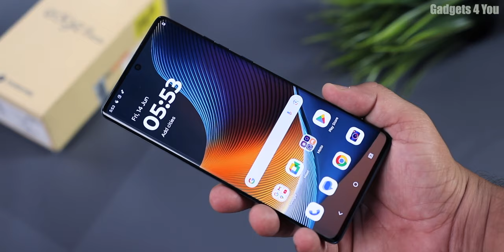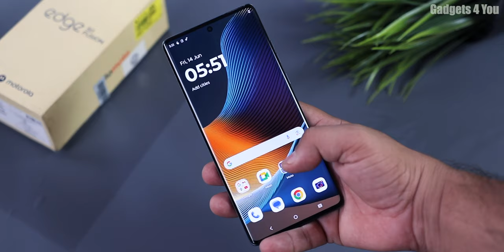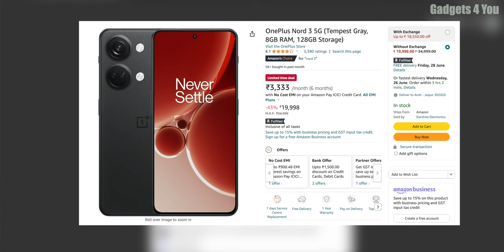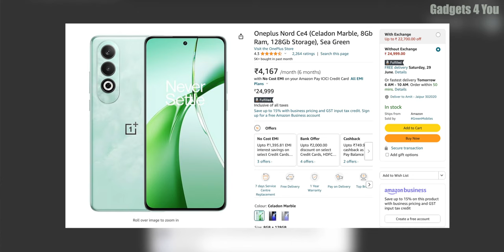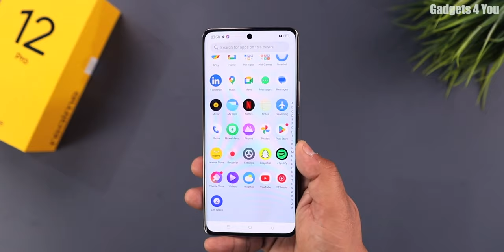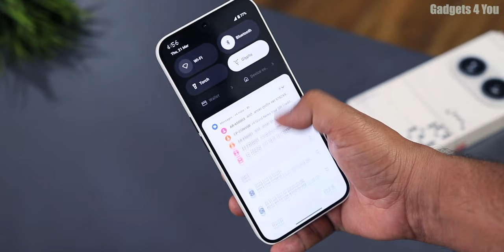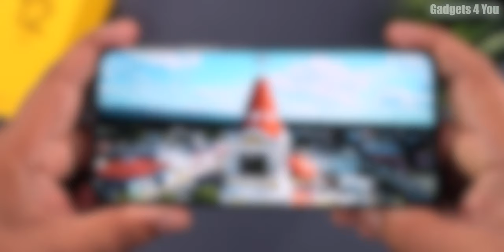Top 5 Best Phones Under 25000 in June-July 2024 I Best Smartphone Under 25k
OnePlus Nord 3
Realme GT 6T
OnePlus Nord CE 4
OnePlus Nord 3
Realme Narzo 70 Pro
iQoo Z7 Pro
iQoo Z9 5G